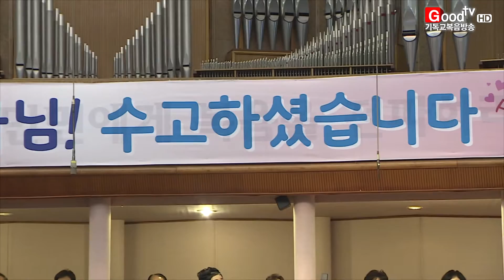[Goodtv 주간종합뉴스 20160527] "660여 순복음 선교사 한 자리에"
전 세계에 흩어져있는 순복음 선교사들이 한 자리에 모였습니다. 순복음세계선교대회에 참석한 660여 명의 선교사들은 다양한 선교 전략을 공유하며 쉼과 교제의 시간을 가질 계획입니다. 김준수 기자의 보돕니다.

전 세계 나라를 상징하는 국기가 여의도순복음교회 대성전을 가득 채웁니다. 660여 명의 선교사들이 성도들의 뜨거운 환영을 받으며 등장합니다.

25일 '겸손의 선교, 성령과 함께'를 주제로 열린 선교대회에는 63개국에서 활동 중인 선교사들과 그 가족들이 참석했습니다.

이날 말씀을 전한 이영훈 목사는 선교사들에게 예수님의 십자가를 붙잡으며 사역에 임해달라고 권면했습니다.

(싱크: 이영훈 목사 / 여의도순복음교회)

그는 "우리 순복음 신앙의 핵심은 예수님의 십자가"라며 "주님이 오시는 그날까지 예수님의 십자가만을 전하자"고 말했습니다.

조용기 원로목사는 복음을 알지 못하는 이들에게 희망의 메시지를 전하는 선교사들을 격려했습니다.

(싱크: 조용기 원로목사 / 여의도순복음교회)

대만 타이동 지역에서 복음을 전하고 있는 김경숙 선교사는 성도들의 지속적인 관심과 기도에 감사의 마음을 전했습니다.

(싱크: 김경숙 선교사 / 대만)

한편, 개회예배와 함께 시작된 이번 대회는 27일 '선교사와 함께하는 특별새벽기도회와 미스바 기도회' 등으로 이어질 예정입니다.

Goodtv News 김준숩니다.